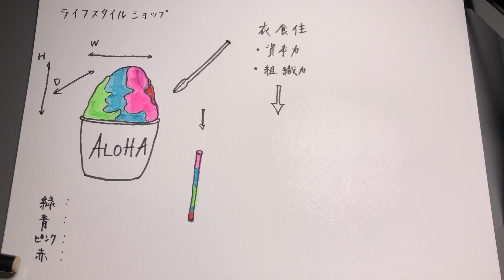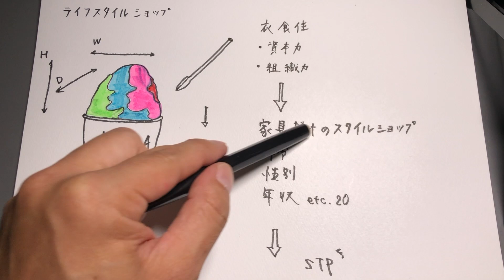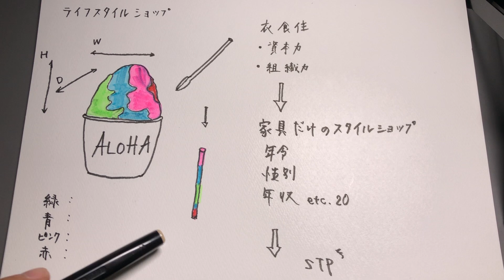ライフスタイルショップとスタイルショップ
インテリアショップAREAの野田がとりとめなく考える家具についてのあれこれをお送りします

今回はなんでも家具屋からの脱却、その方法をお話しします

■ 野田豪プロフィール
東京青山のインテリアショップAREA、Roche Bobois、POLISを展開するCROWN inc.の代表取締役兼インテリアデザイナー

[shop]
インテリアショップAREA

■関連動画

[インテリア vlog] 野田は今日も考える 「がんばる家具屋のマーケティング学」セグメンテーション

[インテリア Vlog] 究極のマーケティング　インテリアショップ経営者のブログ

[インテリアVlog] インハウスデザイン2 オリジナル商品の作り方(インテリアショップ経営者のブログ)

[インテリア Vlog] インハウスデザインのススメ (インテリアショップ経営者のブログ)